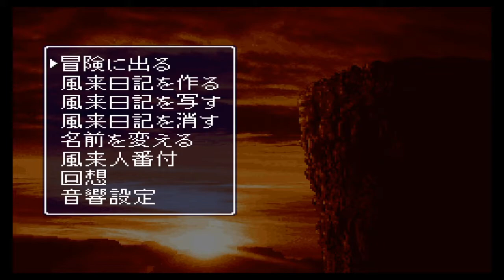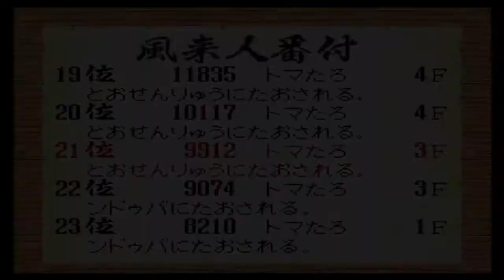いにのシレン フェイの最終問題 ８.５ 2020 04 01 15 36 18